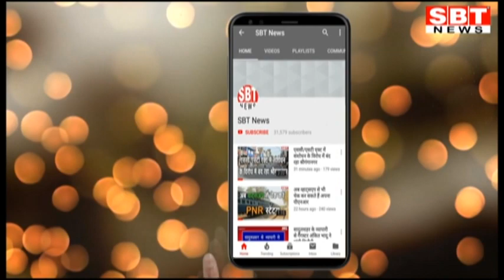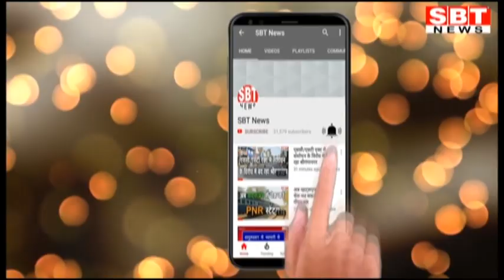1 फरवरी: जोधपुर-बीकानेर शाम 4.15 बजे की बड़ी खबरें | SBT News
About This Video:

- कांस्टेबल पर चढ़ाई एसयूवी, पैर फ्रैक्चर
- जनरल, प्लेटफार्म टिकट नहीं बिकने से रेलवे को 184 करोड़ का घाटा
- गाय को बचाने के प्रयास में पेड़ से टकराई जीप, युवक की मौत
- मूट कोर्ट कंपटीशन में वर्चुअल जुड़े कॉलेज स्टूडेंट्स
- मंदिर में चोरी के दो आरोपी गिरफ्तार
- रिटर्निंग व सहायक रिटर्निंग अधिकारी नियुक्त
- योग से ही बनेगा भारत विश्व गुरु: जस्टिस गर्ग
- श्रीडूंगरगढ़ में 7वीं बार भाजपा जीती
- बेहतर प्रदर्शन करने वाले पीएनबी मंडल सम्मानित
- शराब हादसों के बाद पुलिस ने चलाया जन जागरुकता अभियान
- जरूरतमंदों को साइकिलें वितरित की
- राष्ट्रीय स्तरीय प्रतिभाओं में मनोहरसिंह का सम्मान
- उत्साह से लगाई क्रॉस कंट्री दौड़
- मुक्केबाजी संघ को बॉक्सिंग ग्लब्स भेंट किए

Sriganganagar news
Hanumangarh news
bikaner sbt
bikaner news
jodhpur news
churu news
Sikar news
Mosam news
sriganganagar temperature
Barish
Barsaat
mansoon
news
morning news
Hindi news
new rules
Rajasthan news
hariyana news
maharastra news
latest news
bjp
up news
News website
nonstop news
news headlines
today news
aaj ka news
online news
Headlines News
skymetweather